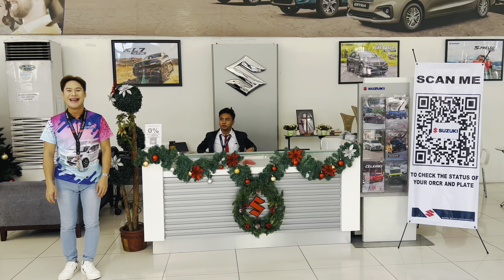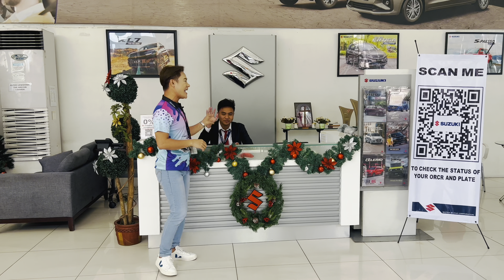Suzuki Celerio ags 2024 model with new updated cash discount and price.